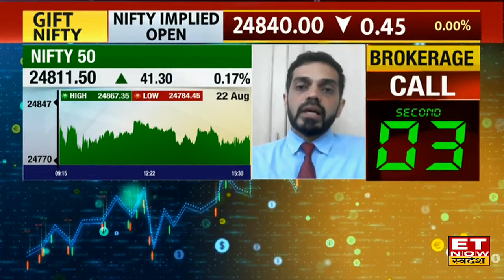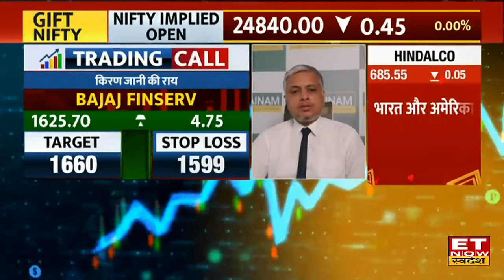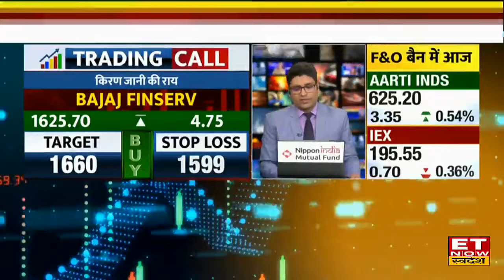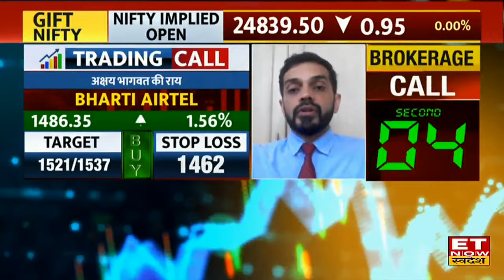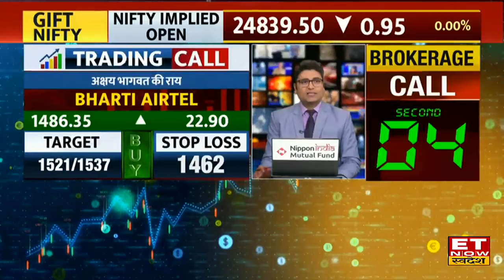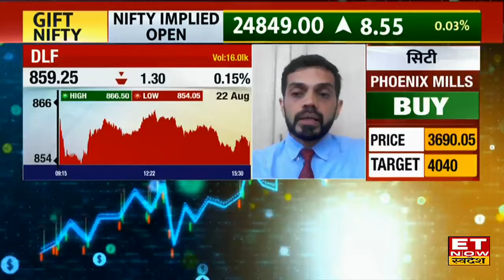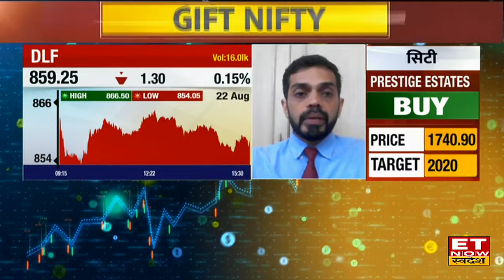Stocks To Buy Now : Bajaj Finserv, ACC समेत इन शेयर्स पर एक्सपर्ट्स ने दी Buy या Sell की राय | ETNS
ACC, Bajaj Finserv, ACC, Bharat Forge, Bharti Airtel, DLF, Asian Paints Share में जानें निवेश को लेकर क्या है Experts की राय। जानें किन levels पर करनी चाहिए आपको खरीदारी और क्या है Target Price और जानिए किस Strategy के साथ इस Stock में पैसा कमाया जा सकता है देखें वीडियो।